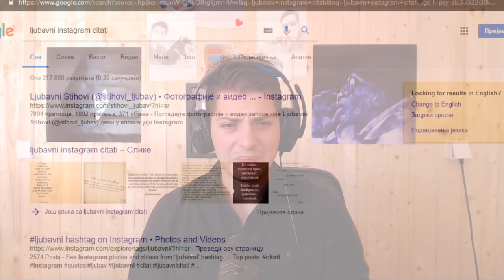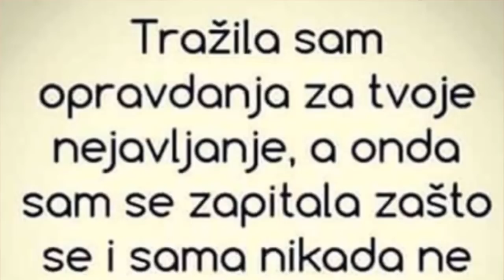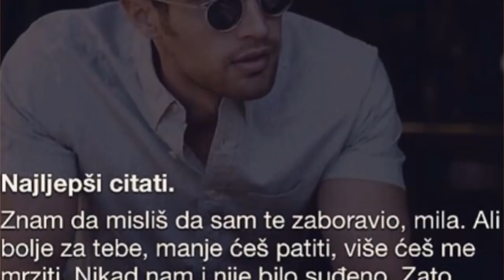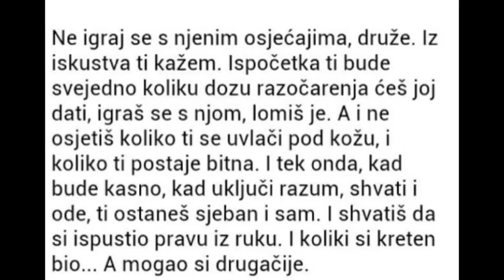Reakcija Na Instagram Ljubavne Citate - 150,000 Specijal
Za promenu jedan pomalo šaljiv klip.. ima li nas opake dame i opaka gospodo?